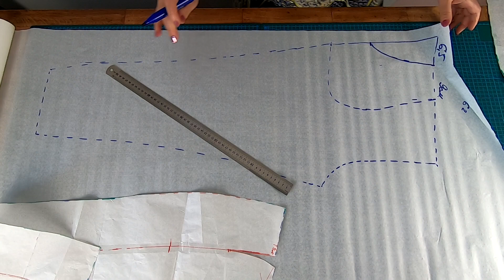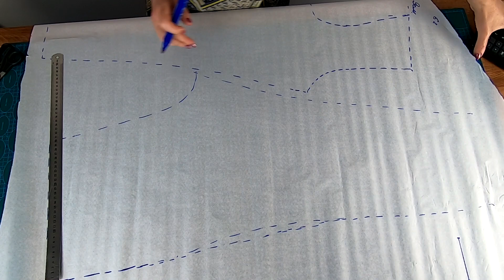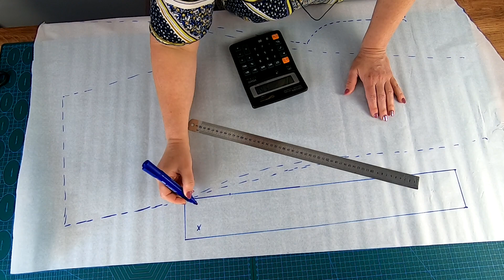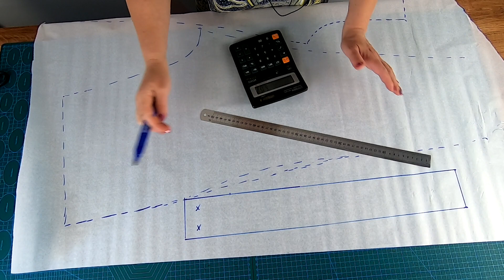Модные летние брюки из льна на кулиске с карманами. Моделирование раскрой и пошив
Сегодня я хочу показать Вам моделирование раскрой и полный пошив женских брюк из льна на резинке. Так как брючки мы шьем из льна, это будет прекрасным решением на лето.